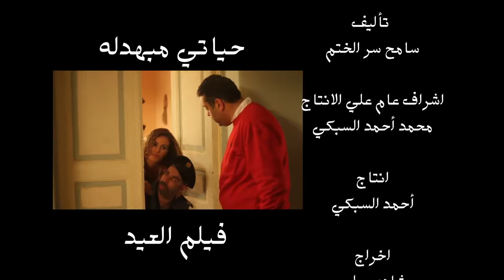اغنية خلتني اقول " فيلم حياتي مبهدلة / محمد سعد " صوفينار " نيكول سابا /- فيلم العيد 2015